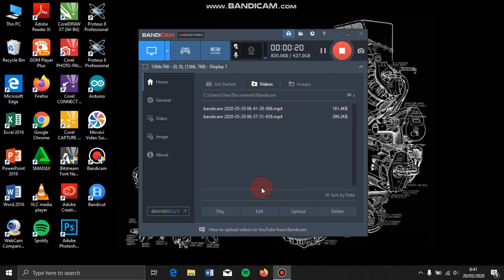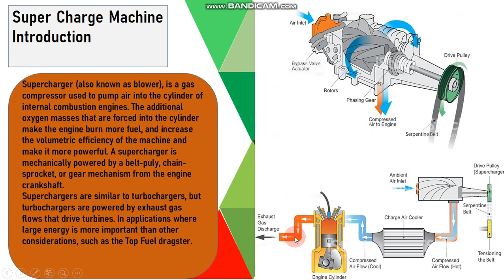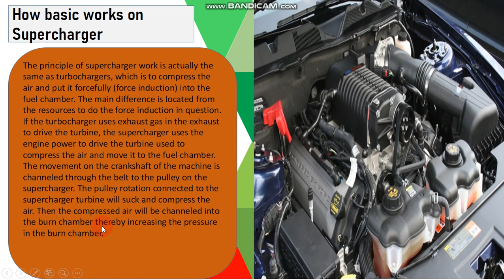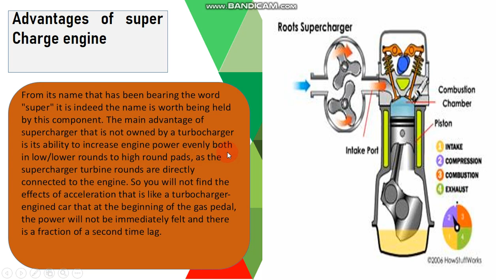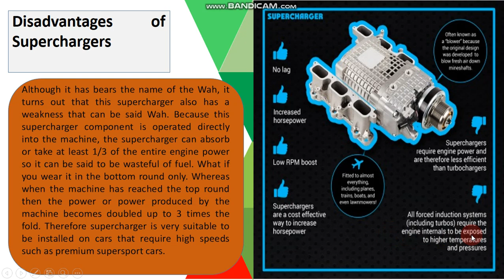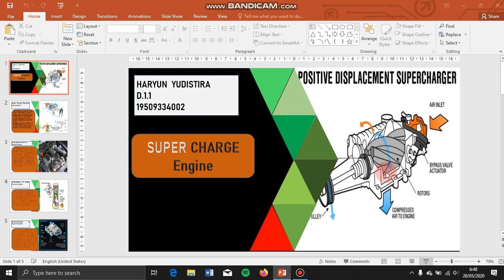English #1: Speak English, Belajar Ngomong Bahasa Inggris (Teknik Otomotif_4002)